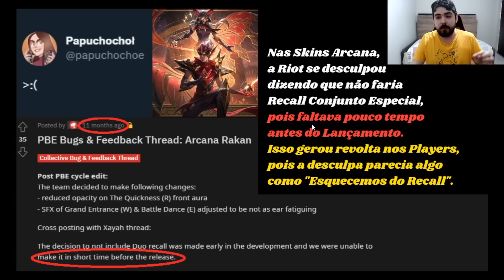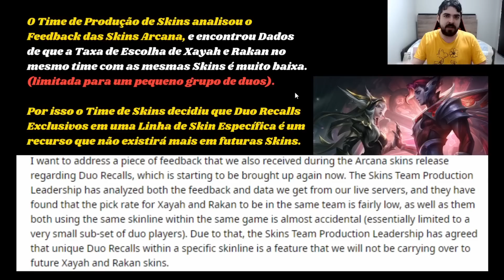Riot mente e causa revolta no League of Legends!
Entenda a revolta dos Jogadores com as Novas Skins de Xayah e Rakan Pacto Quebrado (Broken Covenant) no Lol!